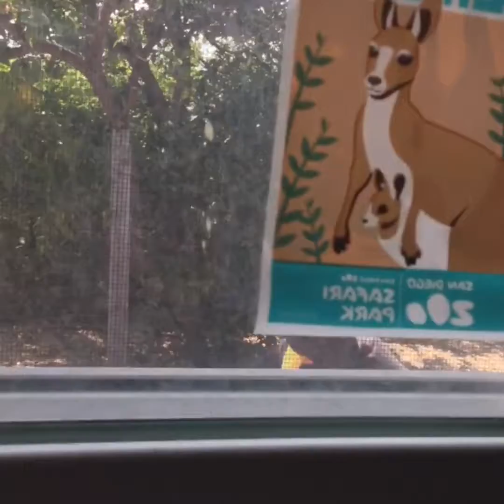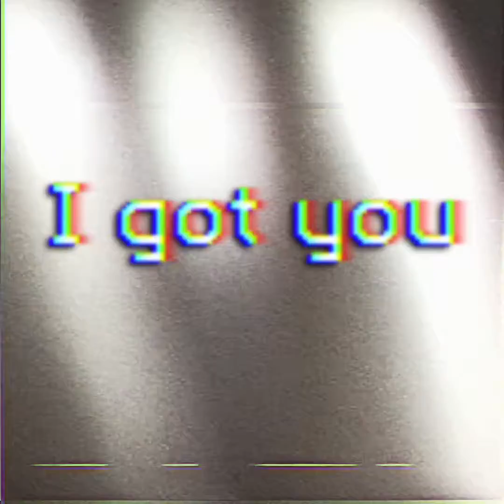hello neighbor in real life pt 2